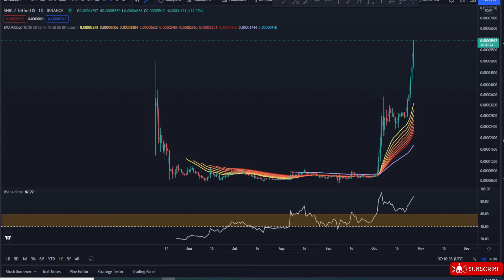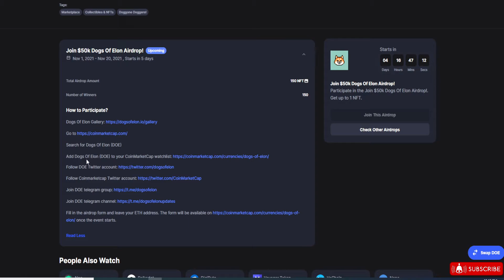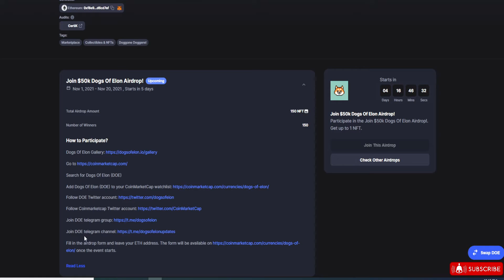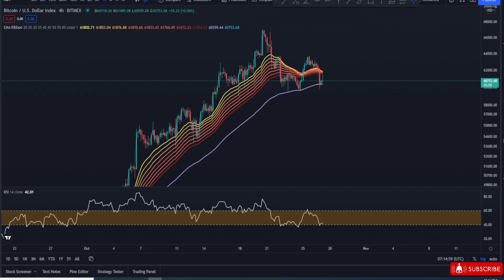😱FREE Airdrop Shiba dogs of elon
how can make money with cryptocurrency

BTC: 1BoD7cyyher6EP3mxyqQz3Zuuzp8aGFtTK
ETH: 0xc79f1ad214e94a32337bf5ba2717d06518609d87
DASH: XcgrpboBYeZinbpzsak8mKSmJtNX7ixnjj
LTC: LUxDQsmNo6xxgbUPdxSKtrUkeLjkxbEHEA

سلام دوستای عزیز
 خوش آمدید به چینل ما

معلومات درباری ویدیو
دوستای عزیز در این ویدیو در باری پولی دیجیتالی برای شما تقدیم نمودم خدا کند خوش شما بیاید ویدیو مارا پوره تماشا کنید  امیدوارم که خوشتان بیاید
تشکر دوستای عزیز

تمامی ویدیوها
UCZfoubQYTYs1nQHxRiXBuRQ
دوستا شما میتوانید همه ویدیو ها را تماشا کنید میتوانید به لینکها کلیک کرده تمامی ویدیوها را ببینید

[رابطه]